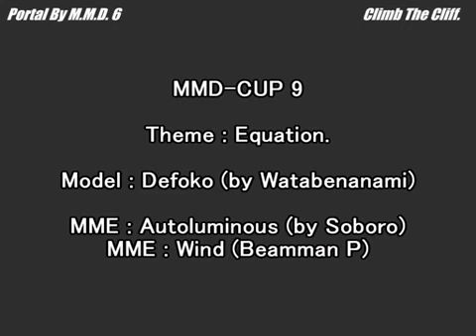【MMD-CUP 9 Final】Climb The Cliff.【Portal By MMD 6】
【Theme:方程式】
【name:TemzineManaStar】

思い切って、余計な文字説明を省きました。
恐らく、白パネル数最少記録更新。
方程式は二つの意味を表しています☆